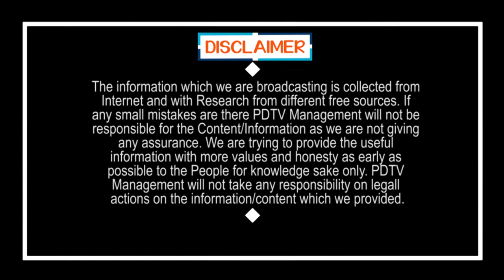జగన్ కోసం దేనికైనా రెడీ..! | Ready to do anything for Jagan